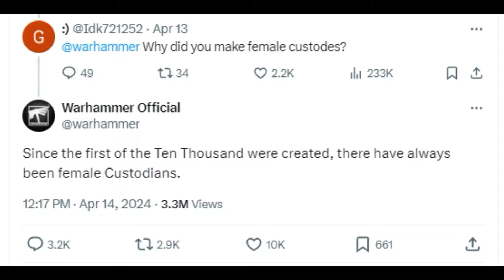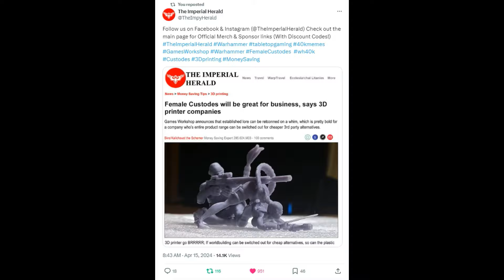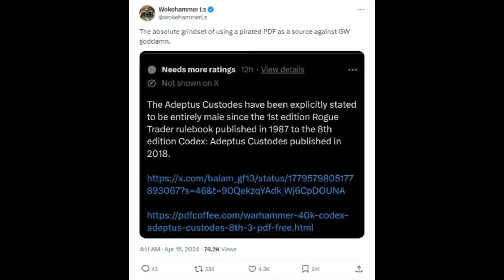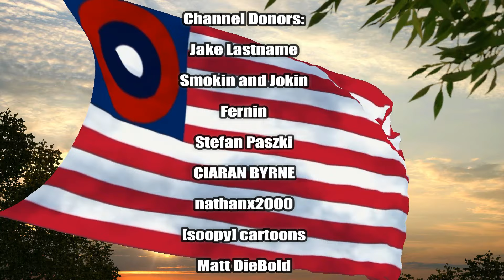Do NOT Abandon Warhammer 40K Over The Female Custodes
Today ACE talks about the controversy surrounding the addition of Female Custodes into Warhammer 40K by Games Workshop and why you should not abandon the fandom as a result.  He also talks about what he believes you should instead.